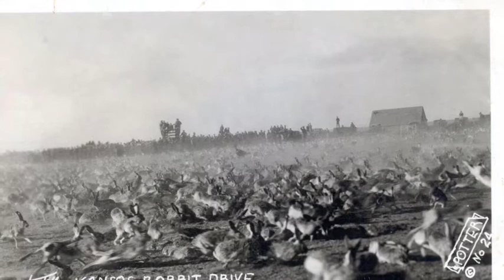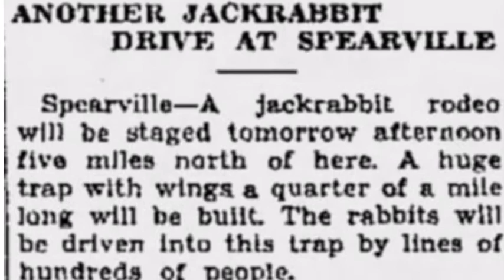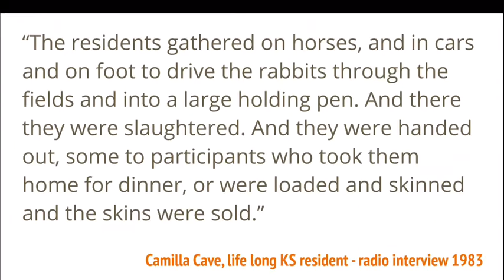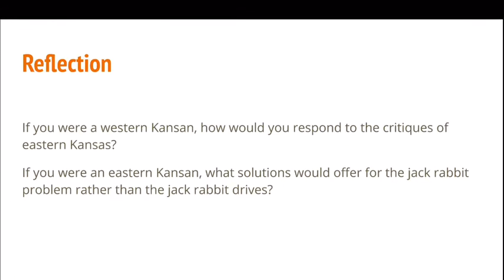Jack Rabbit Drives - Western KS